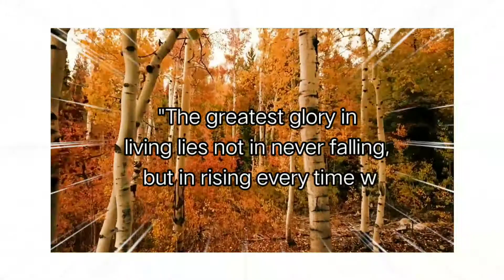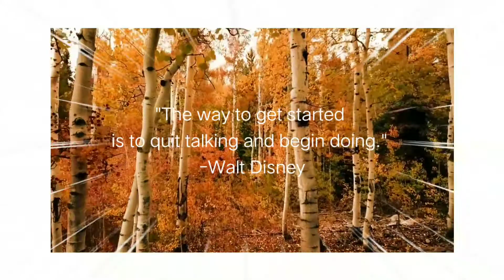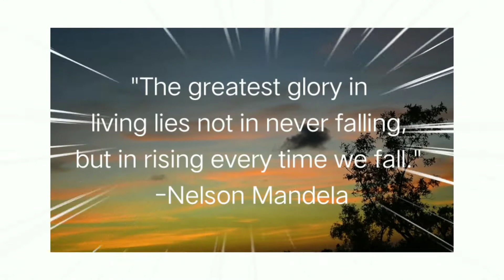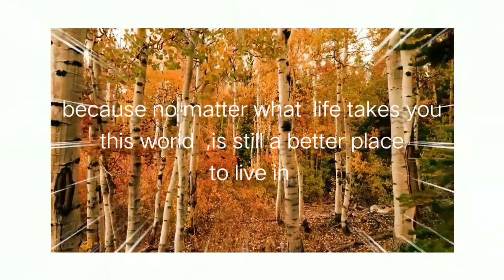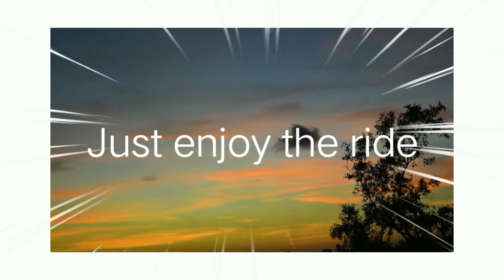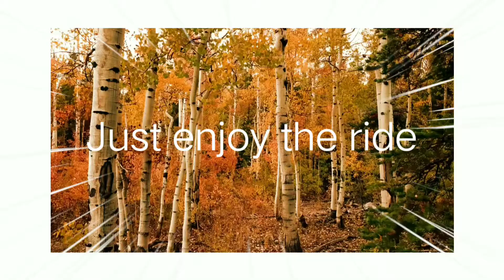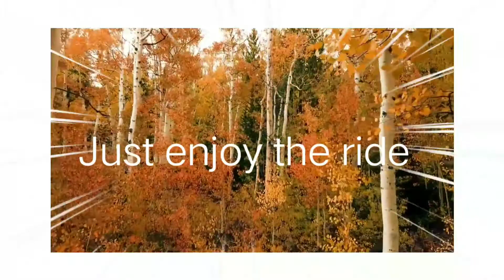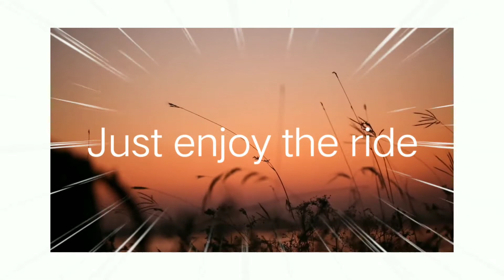Beautiful Relaxing Music#relaxing music#relaxing video#abby&alliyahjoy#best relaxing music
relaxing music
beautiful music
motivational quotes
best for meditation
listen to relaxing music